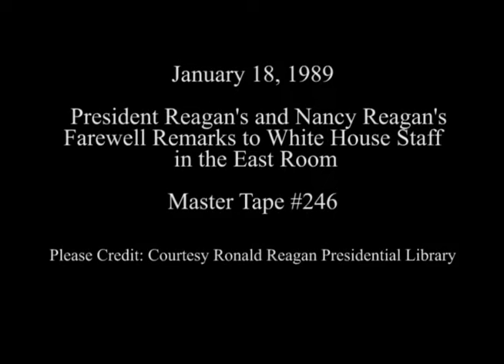President Reagan's Farewell Remarks to White House Staff on January 18, 1989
Full Title: President Reagan's and Nancy Reagan's Farewell Remarks to White House Staff and Remarks by Ken Duberstein, Elaine Crispen and Joan DeCain, Receiving Gifts, Dog House for Rex, Singing of "Auld Lang Syne"  in the East Room on January 18, 1989

Access Restriction(s):Unrestricted
Use Restriction(s):Unrestricted